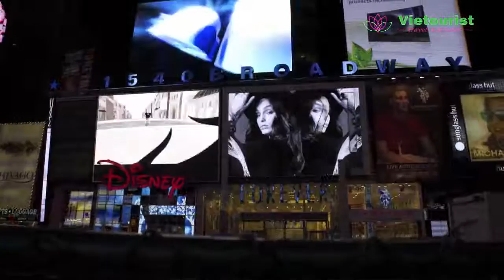Du Lịch Mỹ - Trải Nghiệm Cuộc Sống Sôi Động Ở Time Square- Vietourist.com.vn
Cùng Vietourist du lịch New York, Hoa Kỳ, khám phá trải nghiệm cuộc sống sôi động ở Quảng trường thời đại Time Square - Địa điểm nhộn nhịp nhất ở New York.